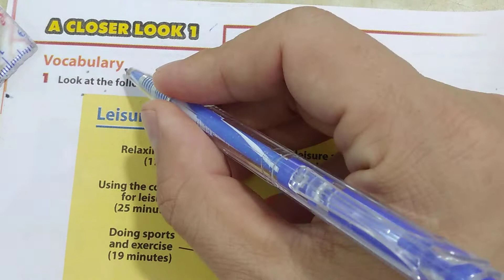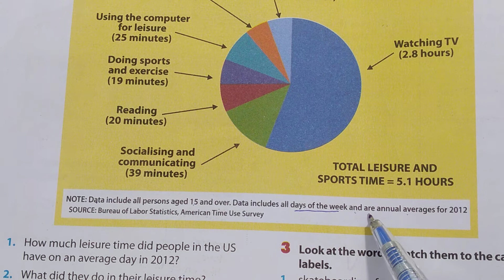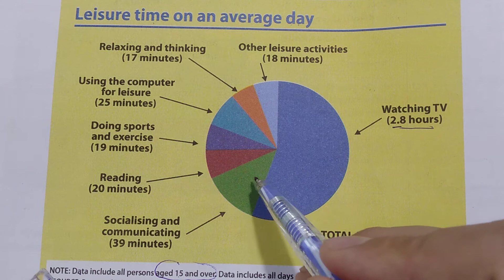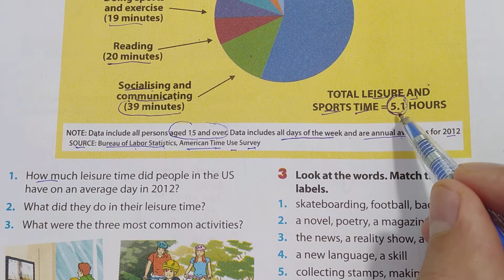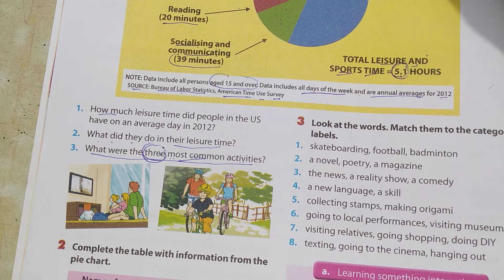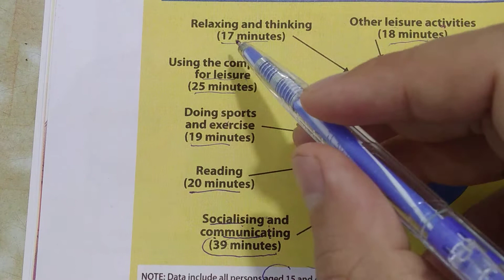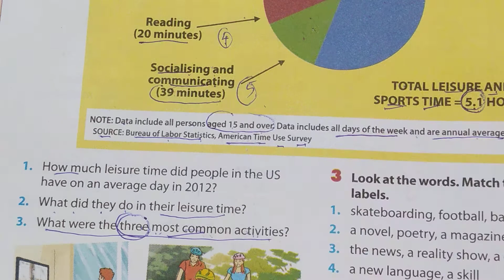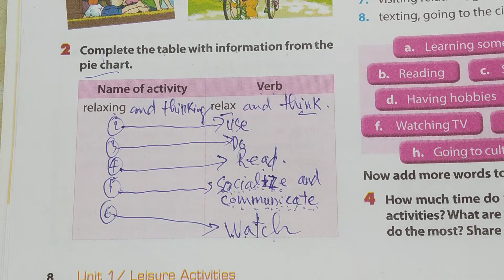Tiếng Anh lớp 8 (SGK mới) - Unit 1: Leisure Activities - A closer look 1 - Vocabulary -1+2